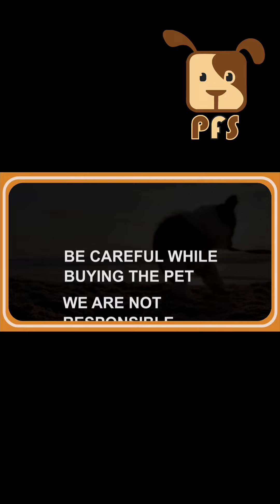Top quality Pomeranian puppies for sale|| Pets for Sale